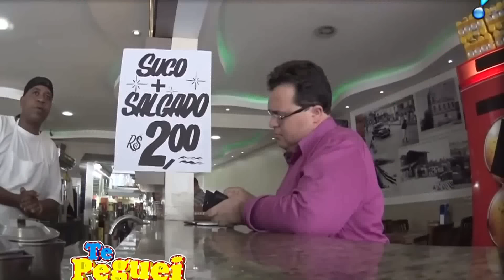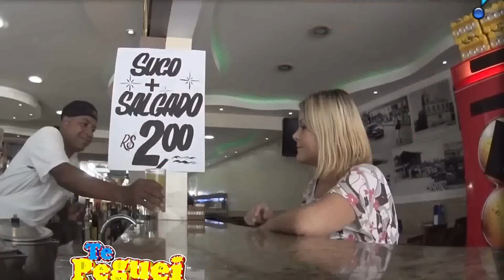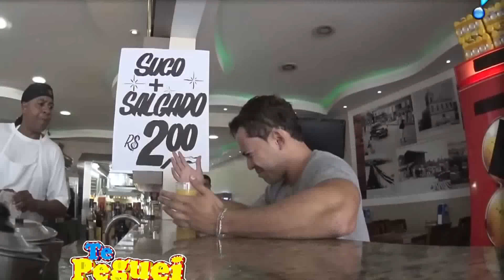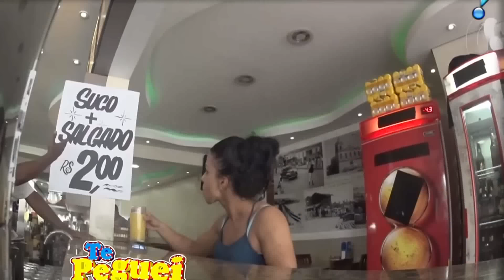Pegadinha Suco mais salgado por 2 reaisToninho Tornado